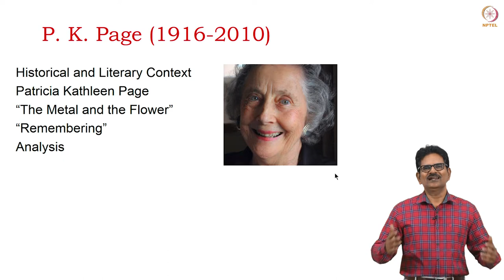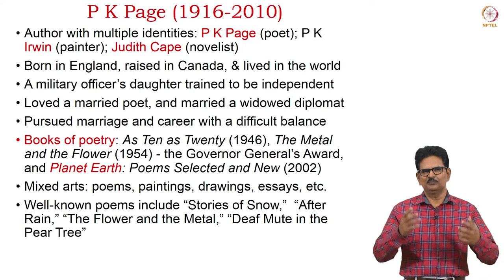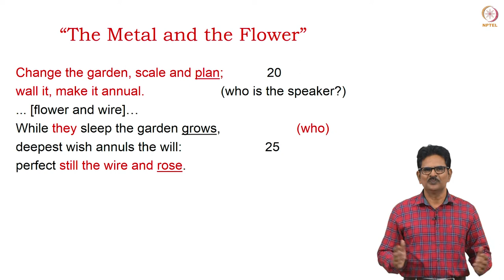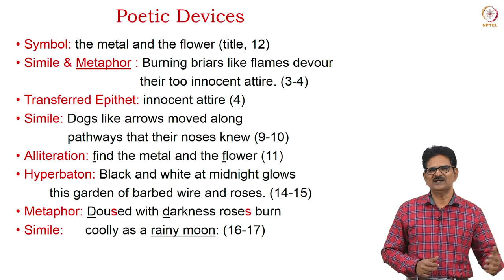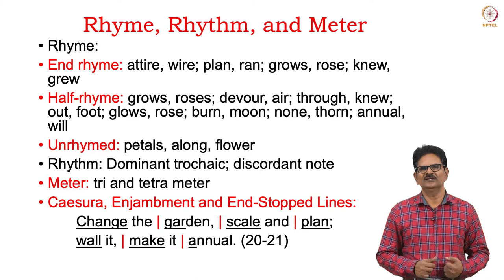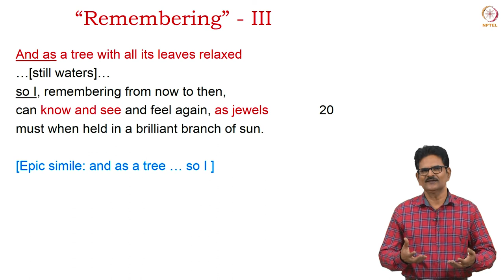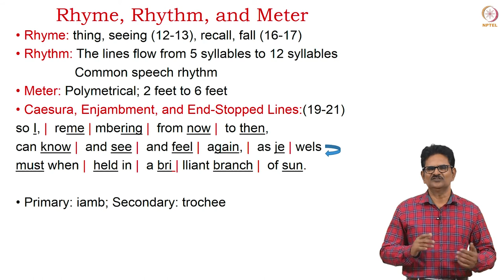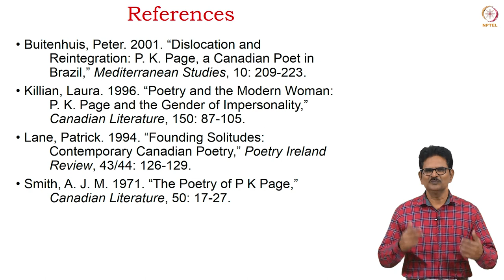P. K. Page